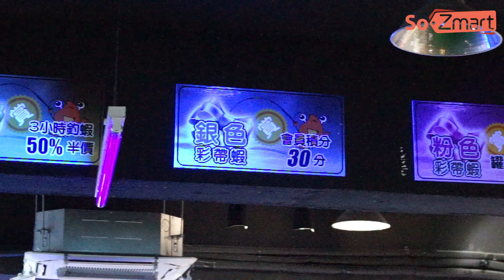親子 情侶 觀塘好去處 即釣即燒釣蝦場 (哈佬樂園)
多人同行更優惠！全港最大的室內釣蝦場，面積達3000呎，場地寬敞及乾淨！新鮮大頭蝦，澳洲淡水龍蝦，即釣即燒！場內設有自助燒烤區、遊戲機、小休梳化區、VIP等設施，提供全場覆蓋免費Wi-Fi上網，有得食有得玩！